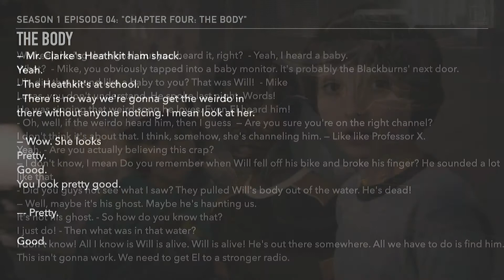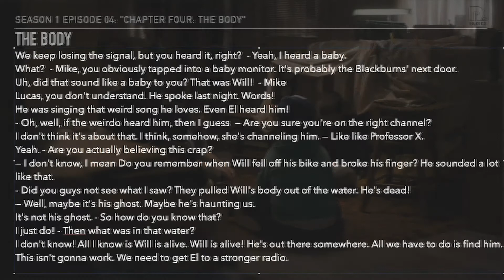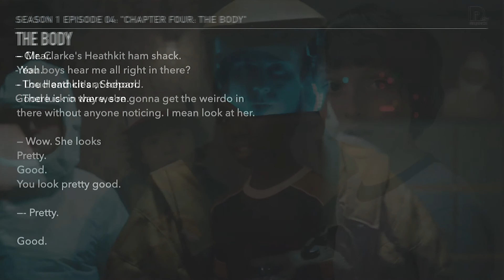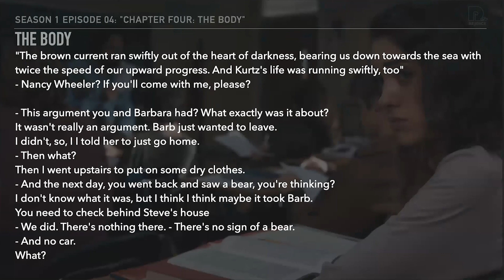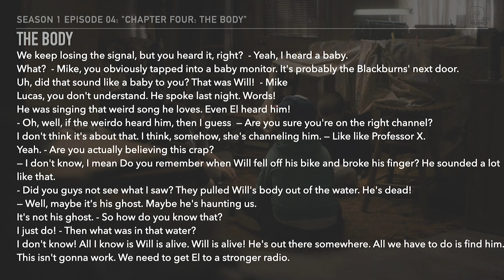9004-6 怪奇物語 看影片學英文系列 - 第一季 第四集之6 - Stranger things - Season 1 - E04-6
9004-6 怪奇物語 看影片學英文系列 - 第一季 第四集之6 - Stranger things - Season 1 - E04-6

歡迎大家回到喜樂美語 看影片學英文 怪奇物語系列
在這個系列的影片中我們會對怪奇物語第一季第四集裡面
所有的對白 還有一些描述做詳細的講解

課程建議的使用方法
和我個人的初衷
有在第一季第一集提到

如果有需要持續更新的講義
有問題想問或有任何想法
都歡迎於回覆中跟我們說

不要忘記點鈴鐺 有新的影片出來才不會錯過
Have Fun :)